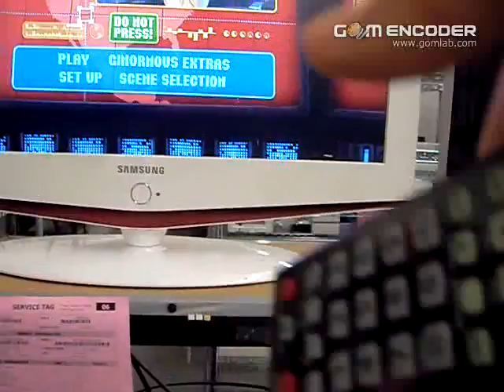4008305886 Monsters vs Aliens.avi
SAMSUNG BD-P3600A/XAA

This is to demonstrate that the play button on the remote works on the movie title menu.